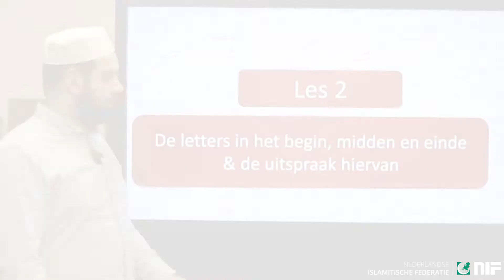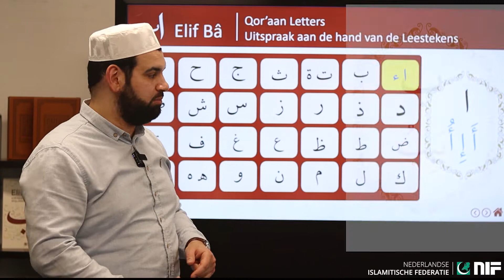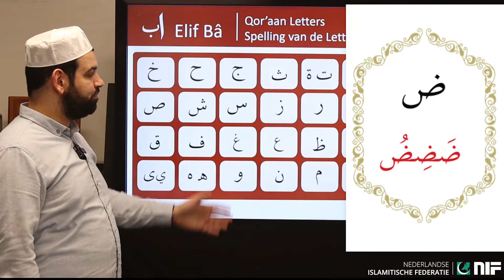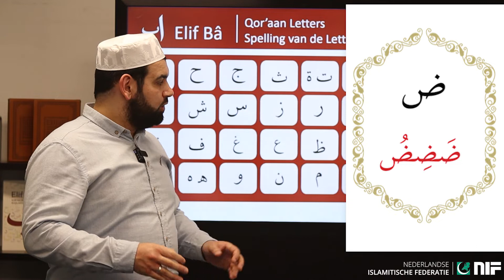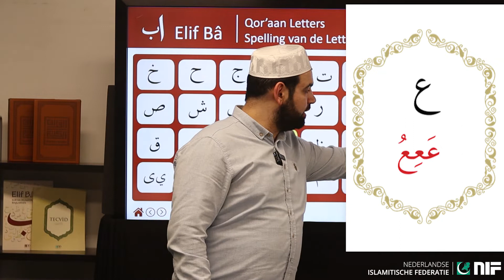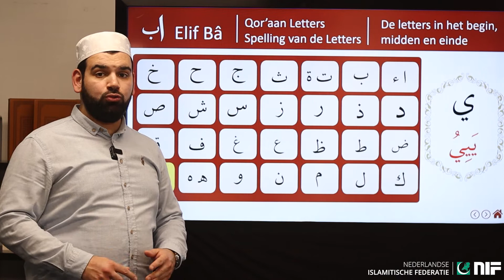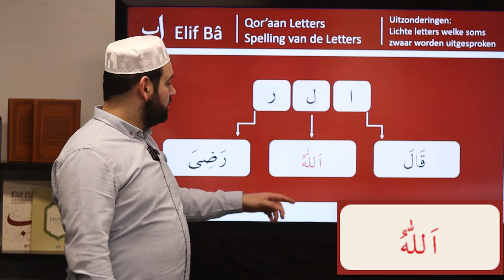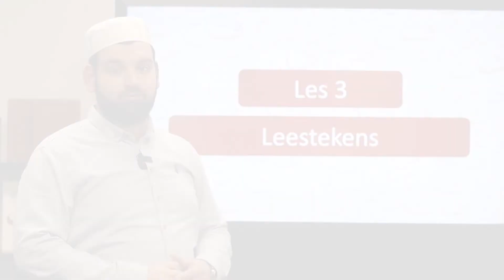📚 Les 2 - De letters in het begin, midden en einde & de uitspraak | Leer de Qor'aan in 10 Lessen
📚 Les 2 - De letters in het begin, midden en einde & de uitspraak hiervan | Leer de Qor'aan in 10 Lessen

De tweede les staat inmiddels op ons Youtube kanaal! In deze les worden de letters in het begin, het midden en het einde besproken. Hierbij wordt ook aandacht besteedt aan de uitspraak van de letters.

TIPS:
1. Vergeet je pen en papier niet om aantekeningen te maken!
2. Oefening baart kunst!

Heb je de les gemist? Geen zorgen! Je kan de lessen op elk gewenst tijdstip terugkijken op onze Youtube kanaal.

Deel dit mooie bericht met anderen en krijg evenveel hasanaat als degene die ervan zullen leren!